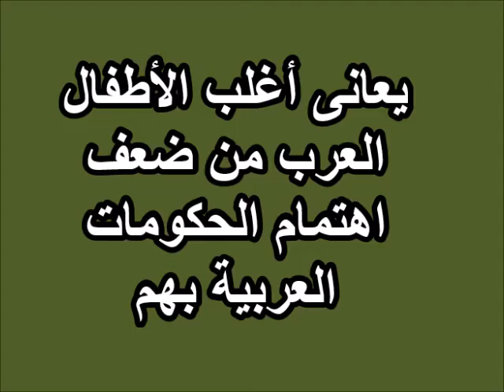شاهد ماذا يفعل الصينيون مع تلاميذ المدارس للوقاية من الكورونا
كيف يحمون أطفالهم